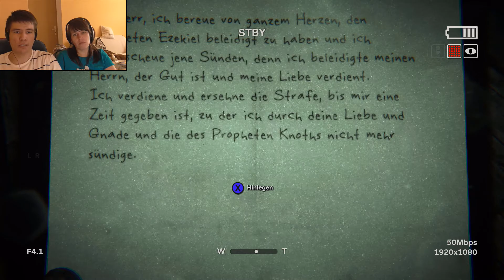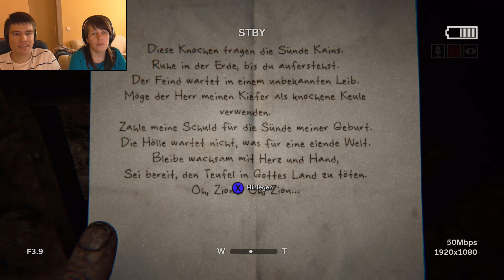Vater Knoth zeigt sich! | Outlast 2 mit Vivi | 7. Folge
Nachdem uns die nervige Oma wieder auf den Kranz gegangen ist, sehen wir endlich mal das Oberhaupt dieses Wahnsinns llive und in Farbe und er ist genauso grausam wie man ihn reden hört...

Meine Schwester und ich haben euch versprochen auch Outlast 2 zu spielen sobald es erscheint und hier haben wirs endlich! Für uns ist es beide ein Blind LP also genießt unsere Reaktionen und viel Spaß beim Anschauen!